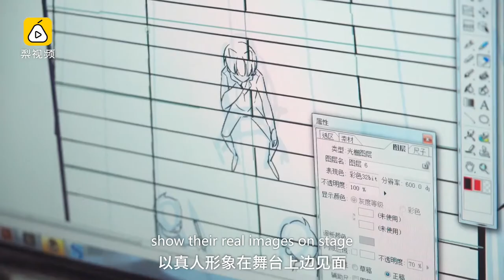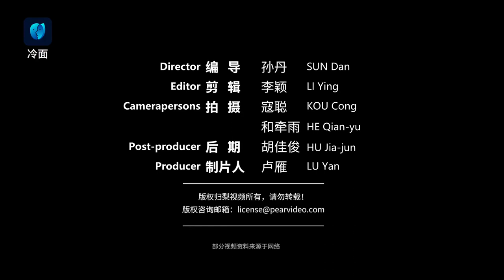[Eng Sub] 20170331 Pear Video - Yi An Music Club: Debut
Pear Video (梨视频) - Yi An Music Club: the student club debuted (易安音乐社：这个中学生社团出道了), with English subtitle.

The members of the music club are:
CHI Yi (池忆)
FANG Xiang-rui (方翔锐)
HE Luo-luo (何洛洛)
LIN Mo (林墨; HUANG Qi-lin, 黄其淋)
SUN Yi-hang (孙亦航; HUANG Yu-hang, 黄宇航)